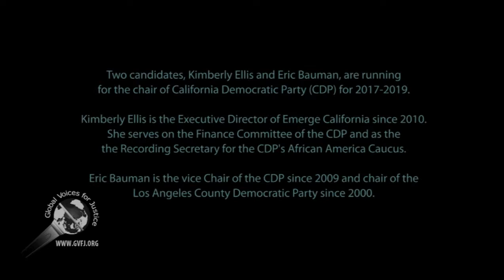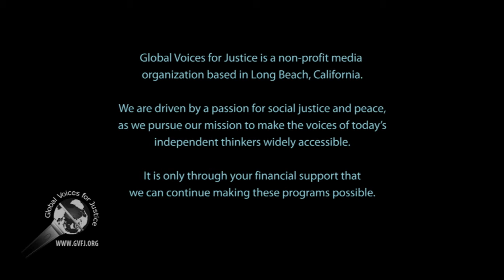Kimberly Ellis: A Vision for the CDP Future --part 2 of 2 Q&A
Kimberly Ellis, one of two nominees, running for California Democratic Party Chair. This is her vision for CDP future if she is elected by the party's delegates on May 19.

To help Kimberly Ellis to become the Chair of CDP, you need to talk with your Assembly Delegates to make sure they will vote for her.